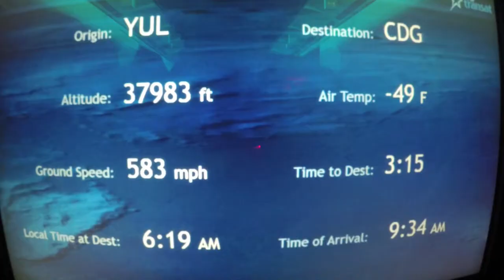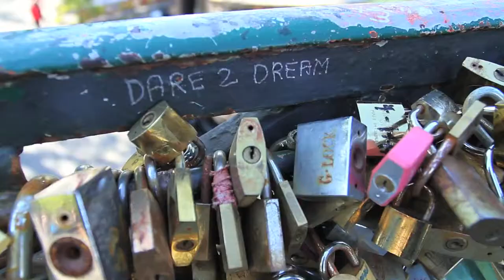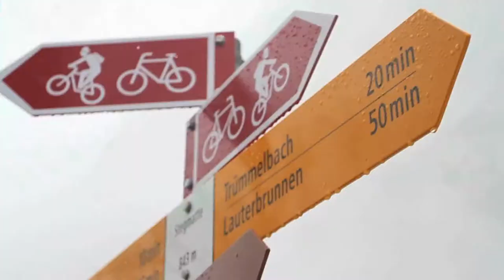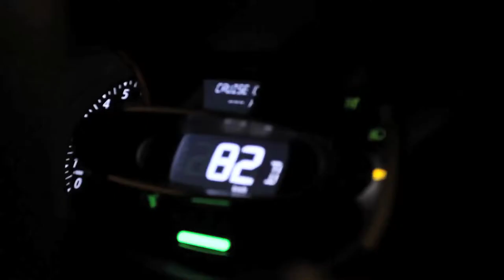Adventures in Paris, Switzerland, and Belgium - Luke Gibson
Driving across France, from Paris to Interlaken, CH, back to Alsace in France, to Belgium, then crossing the channel to Dover, UK.
This is part 1, part 2 is from Oxford and London.

Songs:
"Crush" by Metaform
"Jazz-Hip-Hop-Beat" by Jason Park
"Breathe" by Iinfynite
"Wait" (Kygo remix) by M83
"#152" by Royalty Sir